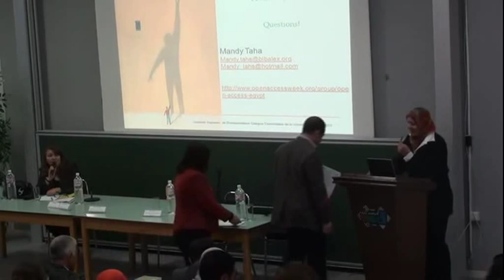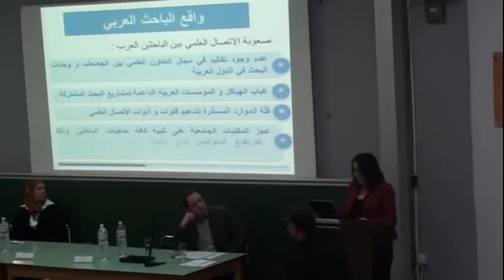Les revues scientifiques arabes en libre accès - JELA2013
Souheil HOUISSA et Olfa CHATER
Institut Supérieur de Documentation, Université de la Manouba, Tunisie

Résumé:
L'accès gratuit, en ligne, et sans la plupart des restrictions juridiques aux contenus des revues
scientifiques numériques est un grand privilège pour les utilisateurs, c'est la «voie dorée » du libre accès à l'information scientifique et technique.
Cette contribution explore les données sur les revues arabes en libre accès du répertoire Directory of Open Access Journals (DOAJ) croisées avec celles de African Journals Online (AJOL), afin d'étudier leur représentativité en fonction de leur répartition géographique, modèle d'édition, langue et leur couverture thématique. Les résultats de cette étude révèlent que les revues arabes en libres accès sont beaucoup moins nombreuses que celles du modèle de l'édition électronique traditionnel mais leur nombre augmente de plus en plus rapidement passant au cours des dix dernières années de 6 titres en 2003 à 409 titres en 2013. Cependant, ces revues sont généralement très peu référencées dans les principaux répertoires et portails d'accès aux revues et plusieurs d'entre elles ne sont pas indexées par les moteurs de recherche spécialisés. L'investigation a dévoilé, que les politiques éditoriales d'un grand nombre des revues arabes recensées ne sont pas conformes aux principes fondamentaux d'édition des revues en libre accès et en particulier celles relatives aux droits d'accès, à la conformité des métadonnées et aux modes de financement.
Pour plus d'informations et consulter la présentation, visitez le site de la journée à l'adresse suivante